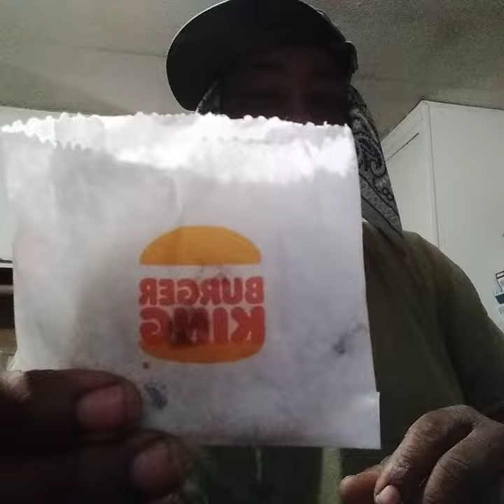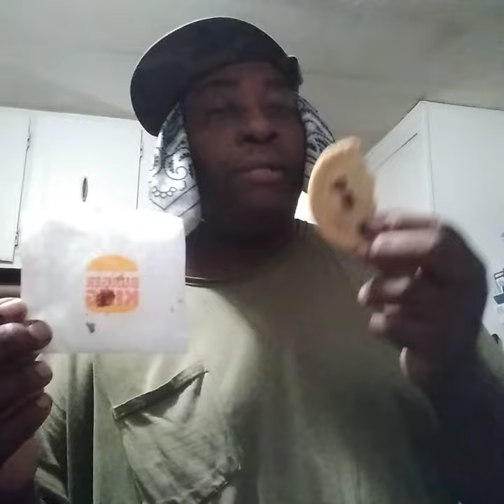burger 🍔 King chocolate 🍫chip cookies 🍪 review